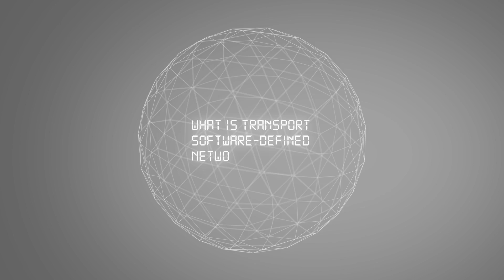What Is Transport Software-Defined Networking?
Transport software-defined networking can dramatically simplify optical networks and create new virtualization opportunities. But do you know how to drive programmability to the optical layer?